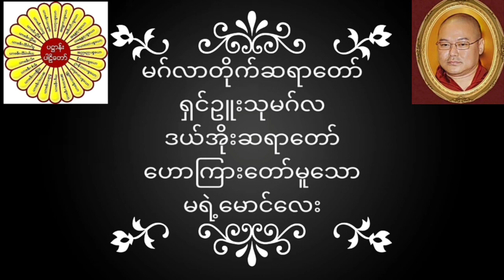မဂ်လာတိုက်ဆရာတော် ရှင်ဥူးသုမဂ်လ(ဒယ်အိုးဆရာတော်) ဟောကြားတော်မူသော မရဲ့မောင်လေး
မဂ်လာတိုက်ဆရာတော် ရှင်ဥူးသုမဂ်လ(ဒယ်အိုးဆရာတော်) ဟောကြားတော်မူသော မရဲ့မောင်လေး တရားတော်